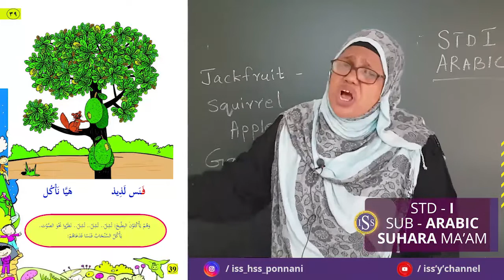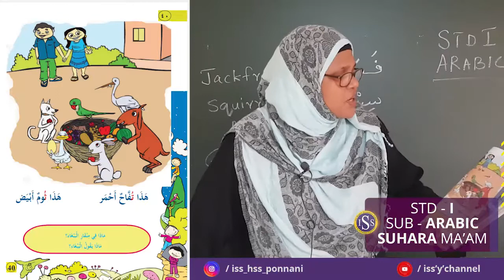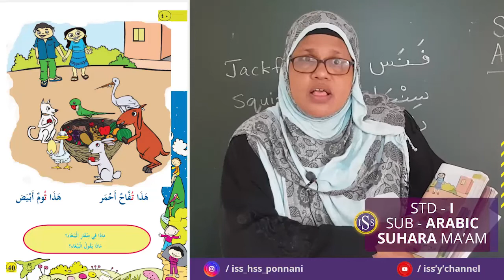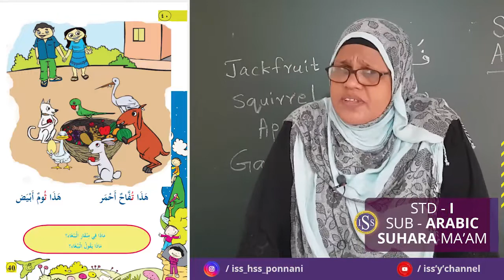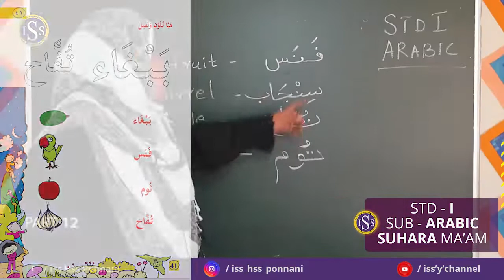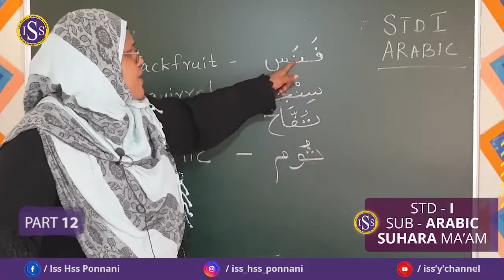STD I ARABIC P-ART-12 (9-10-2020)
K M ZUHARA TEACHER